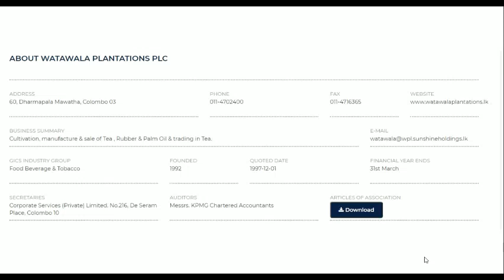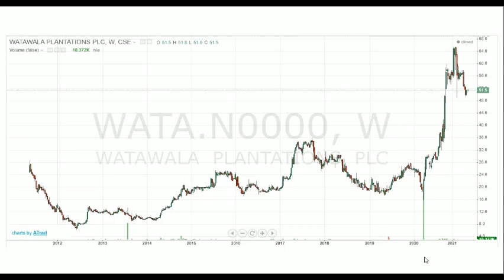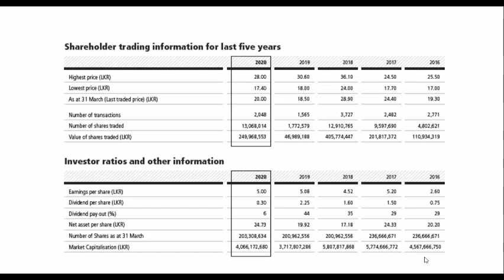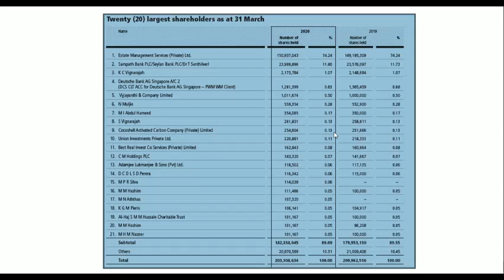Watawala Plantation - Long term investment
This video describe about old and future strategy of Watawala plantation.